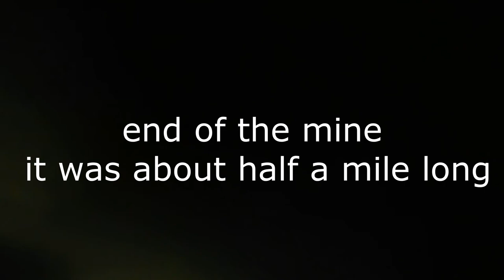Camping In The Calico Mountains | Off-Roading and Exploring Abandoned Mines in Calico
In this Back to the Wild video, Zack and Zach off-road and hike in the Calico Mountains near Calico Ghost Town. They hike two of the toughest off-road trails in the range, explore some large abandon mines, and camp in the old ghost town of Borate, we hope you all enjoy.

SLANDER & Said the Sky - Potions (feat. JT Roach)